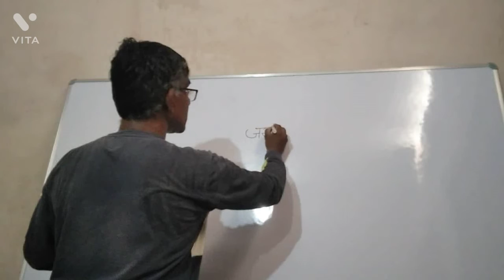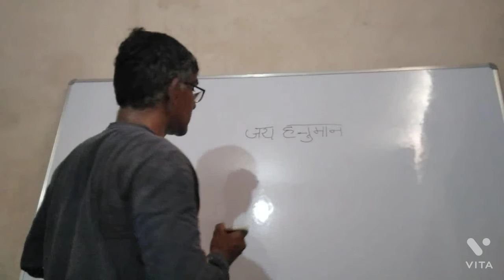White Board Cheapest Price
In this video I gave the review of white Board.